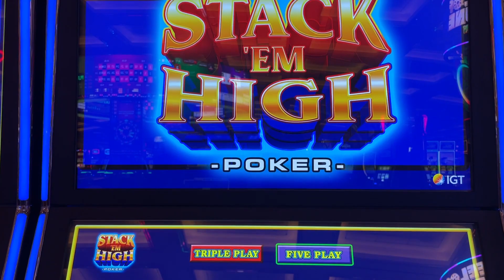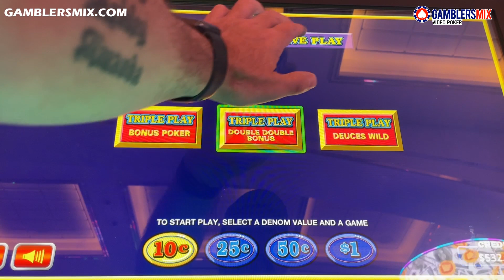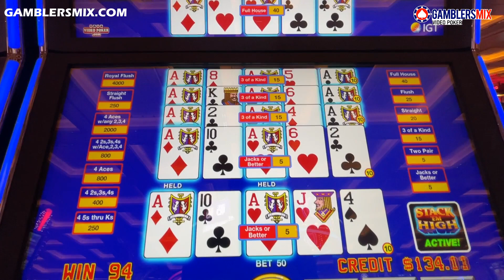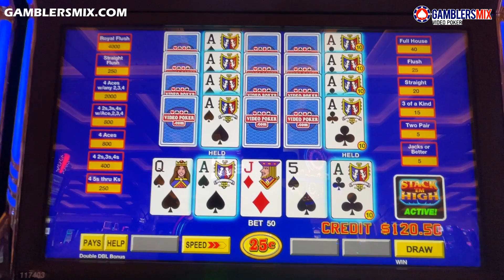Get Those Aces on Stack Em High Video Poker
Awesome Aces with the Feature on Stack Em High at Resorts World Las Vegas.